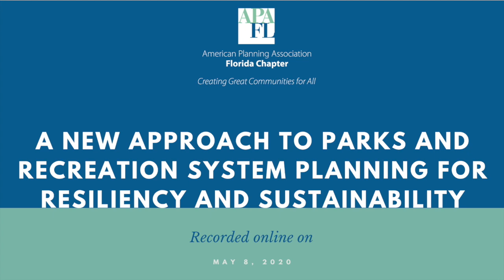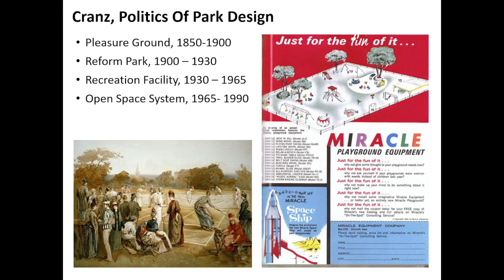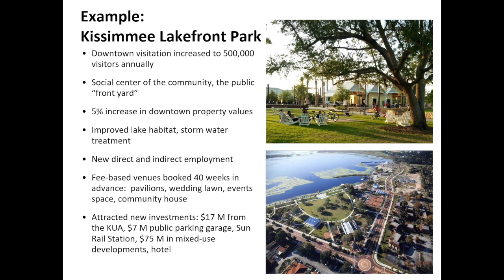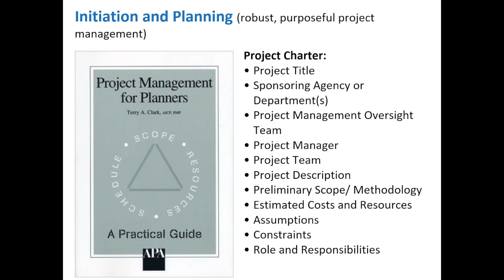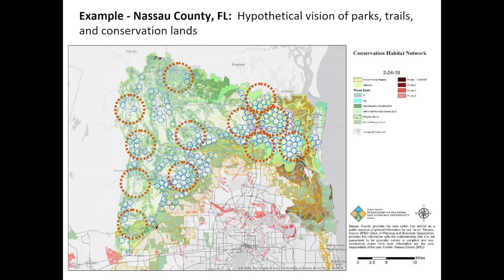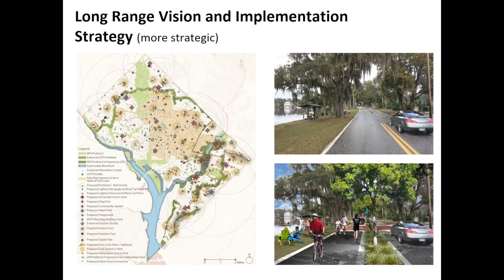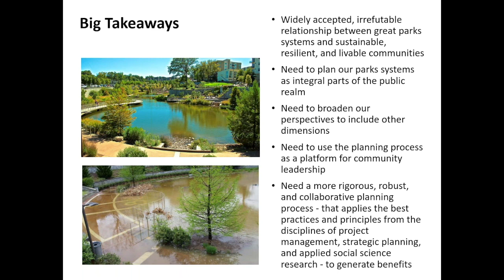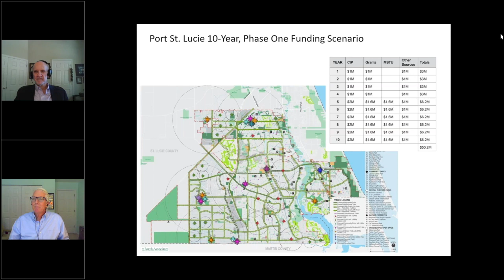A New Approach to Parks and Recreation System Planning for Resiliency and Sustainability | 1.5 CM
On-Demand 1.5 CM | Event #9200110

Also a video is shown during the webinar.

An increasing number of planners, elected officials, community leaders, and developers now understand the irrefutable relationship between great parks systems and sustainable, resilient, and livable communities.  However, a new parks and recreation system planning (PRSP) approach is needed to actually realize desired sustainability and resiliency benefits – one that is more thoughtful, comprehensive, collaborative, scientific, and strategic than traditional planning approaches.  David Barth, author of the new book Parks and Recreation Planning, discusses his new planning model and approach to generating greater sustainability and resiliency benefits through parks and recreation planning.

SPEAKER BIO:  David Barth is a Certified Planner, Landscape Architect, and Certified Parks and Recreation Professional who specializes in the planning, design, and implementation of the public realm. He has developed parks and recreation system needs assessments and master plans for over 100 communities throughout the United States including Washington, D.C, Miami-Dade County, Norfolk, VA, San Diego, and the City of Raleigh. He is the author of the APA PAS Memo Alternatives for Determining Parks and Recreation Levels of Service, and most recently Parks and Recreation System Planning: A New Approach to Creating Sustainable, Resilient Communities.